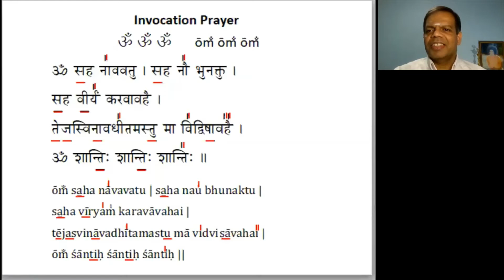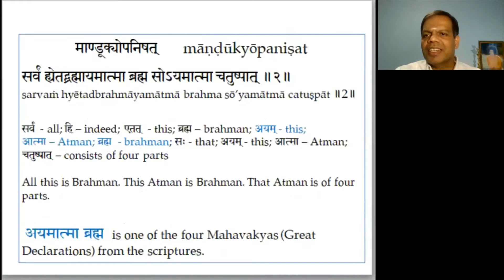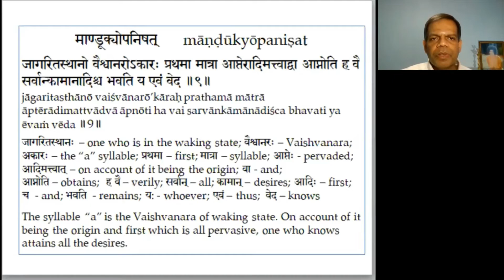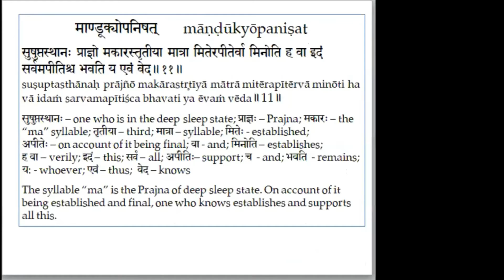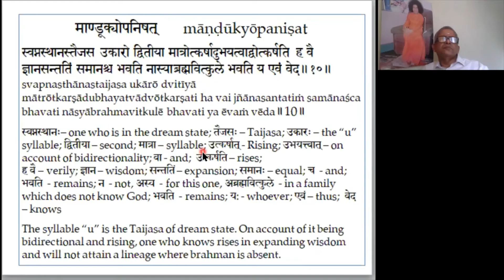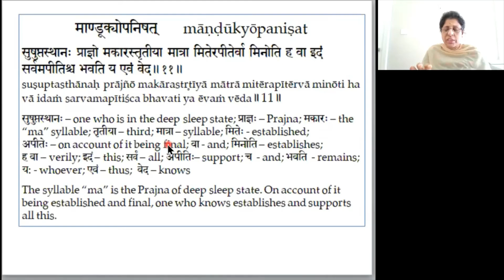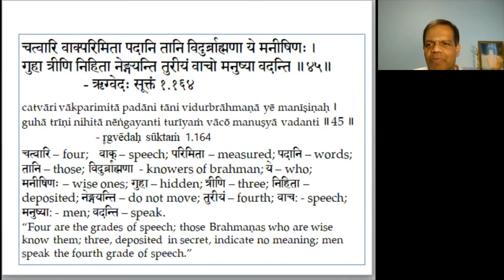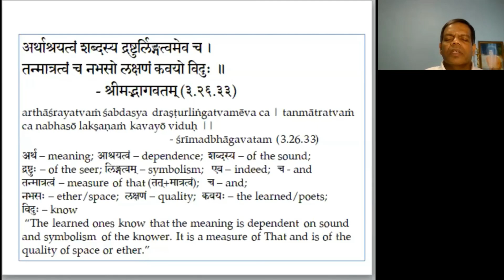Sanskrit Class 2022 02 19 Session 39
Introductory Course on Practical Sanskrit for Members of Sri Sathya Sai Organization - Session 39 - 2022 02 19